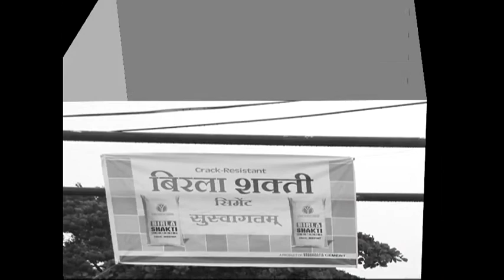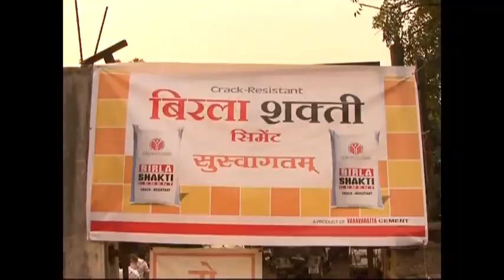Acumen Events for Birla Shakti Vasavdatta( Kolhapur)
Acumen Advertising Pvt Ltd